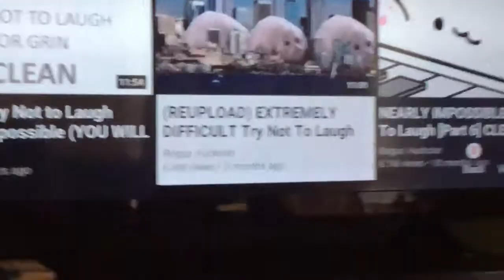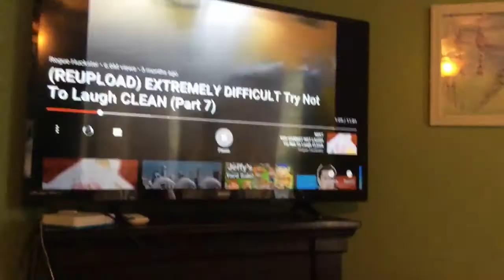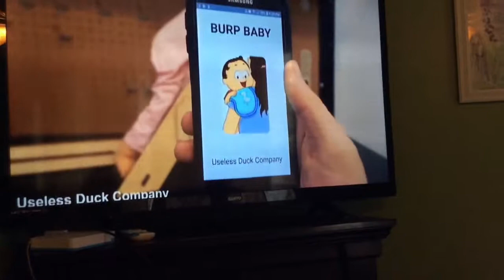Part 1 try not to laugh